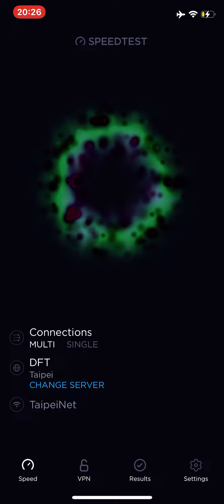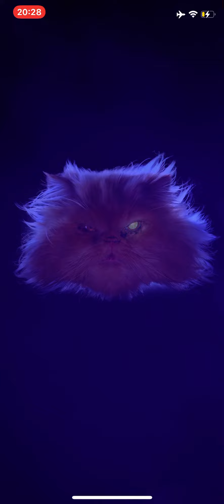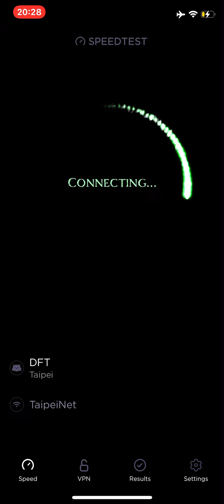[Useless] speedtest easteregg